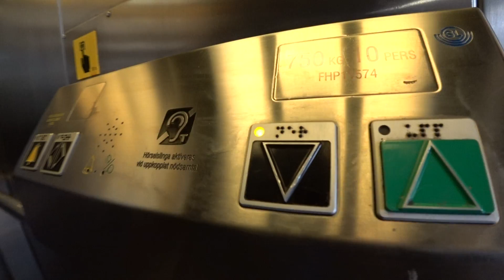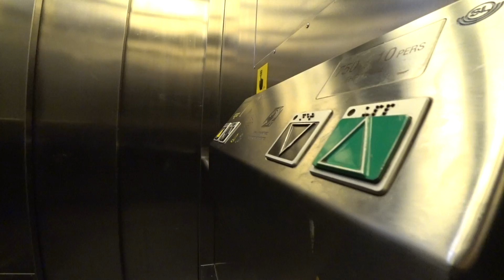Stockholm, Sweden, Fridhemsplan subway station, SMW inclined elevator - going down